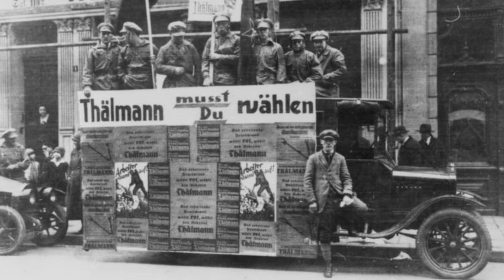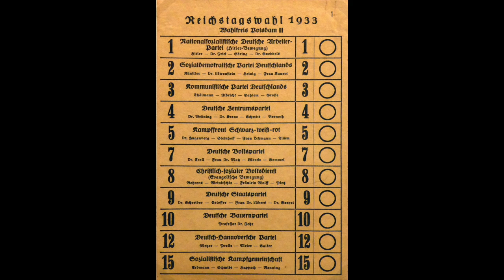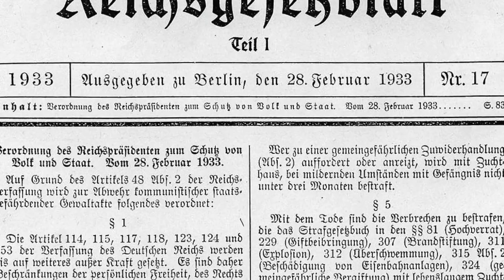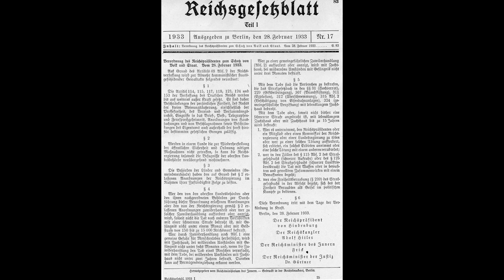Reichstag Fire Decree (English)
In this short video I am speaking about the Reichstag Fire decree